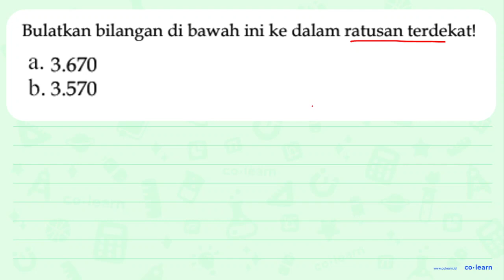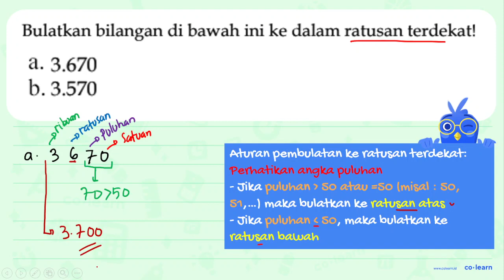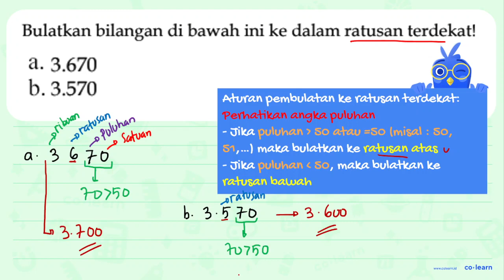a. 3.670 b. 3.570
Topik atau Materi: Pembulatan ke Ribuan(atau lebih) Terdekat - Aproksimasi / Pembulatan - Aritmatika - Matematika Kelas 4 SD - KTSP

00:00 : Bedah Soal
01:00 : Konsep, rumus dan pengertian Pembulatan ke Ribuan(atau lebih) Terdekat
01:18 : Langkah penyelesaian soal
02:25 : Jawaban akhir
02:55 : Penutup